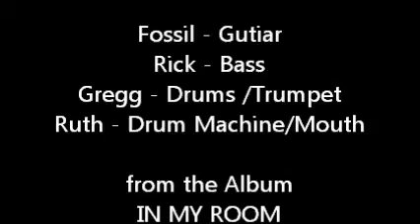Sexually Suppressed by SingSing (SING SING)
Sexually Supressed (Osbourne/Hastewell/Ettiene)
From the EP "In My Room" (1982). Recorded mid 1981 in a bedroom in Acland Street, St. Kilda, Melbourne, Australia.

Fossil: Guitar,
Ricky Hotel : Bass,
Gregg Osborne: Trumpet/Drums.
Ruth Learner: Drum Machine/Mouth